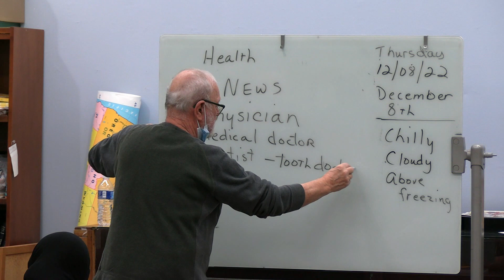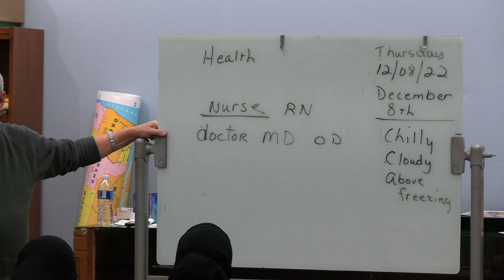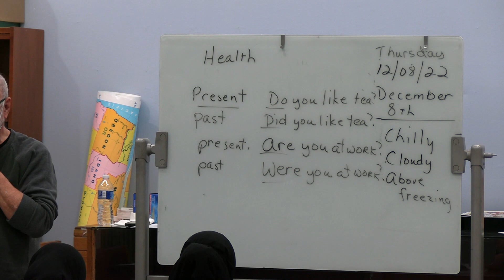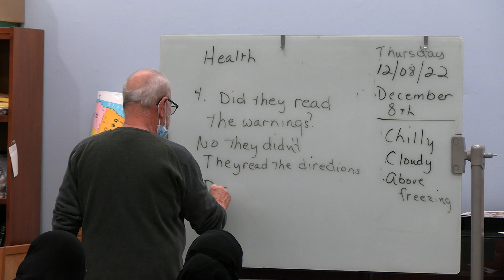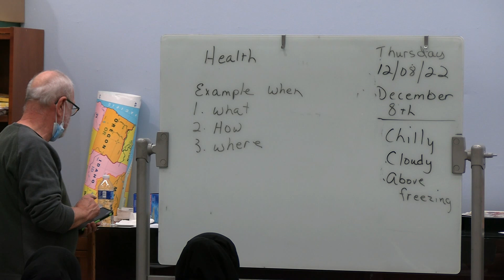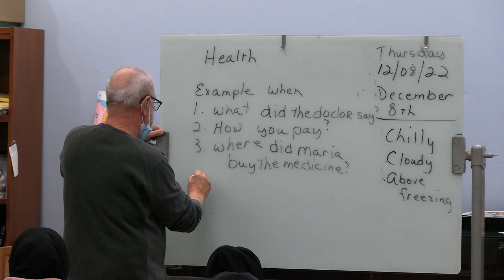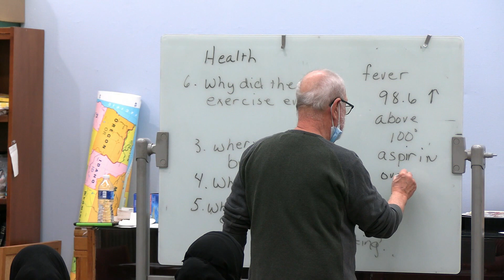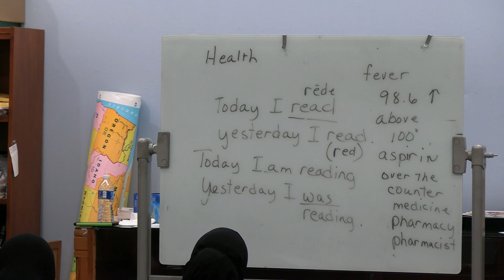ESL at Hamtramck Public Library December 8, 2022 Session 29